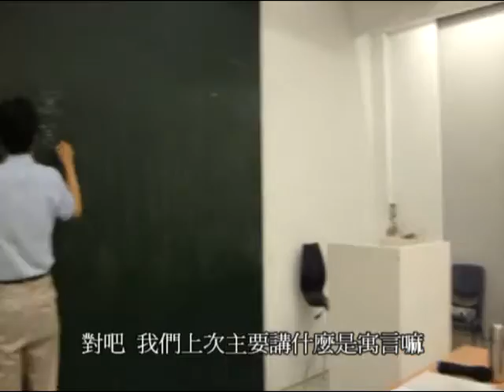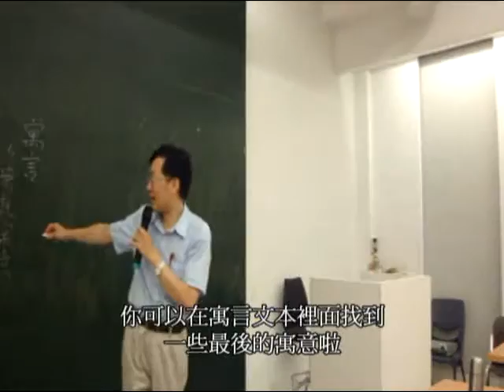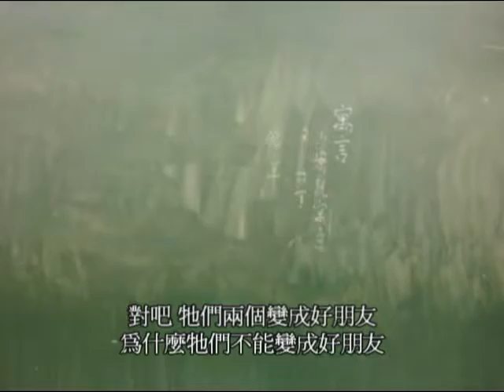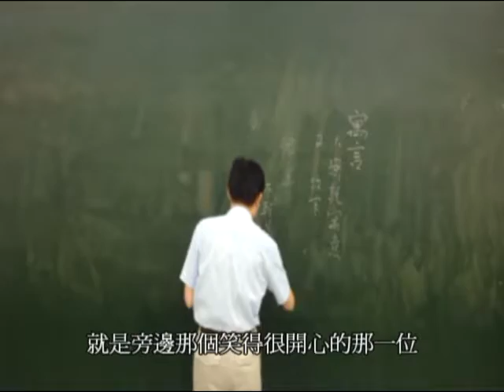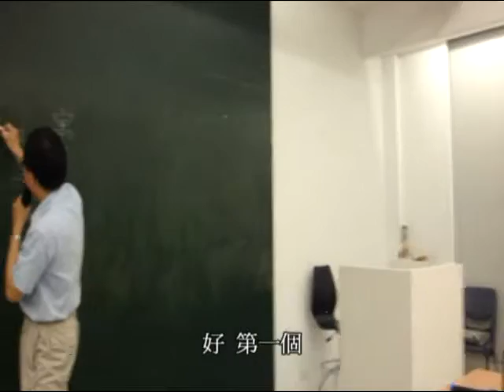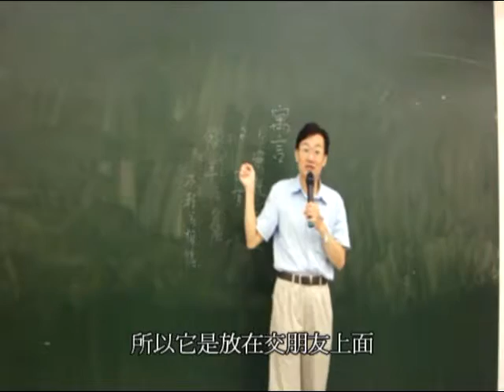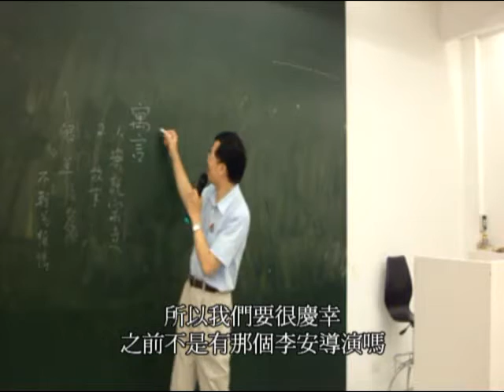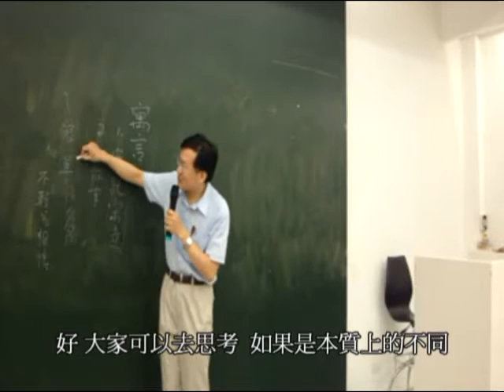寓言文學與生命反思 Appreciation of fables and reflections on life CH 2. 寓言文學概述-寓言閱讀與詮釋方法-1 / 陳致宏老師